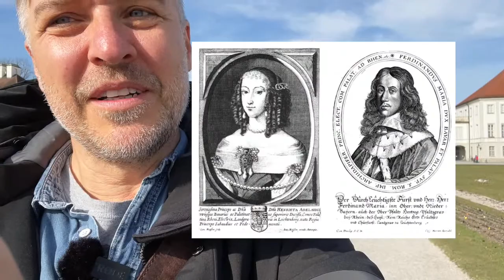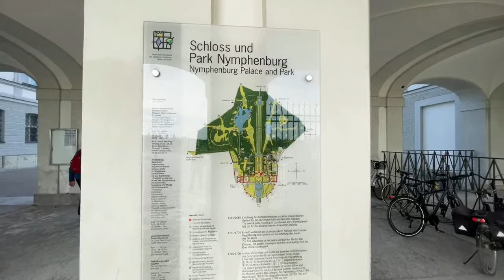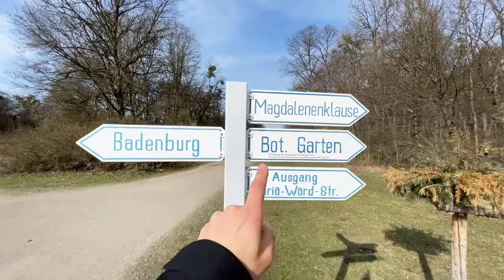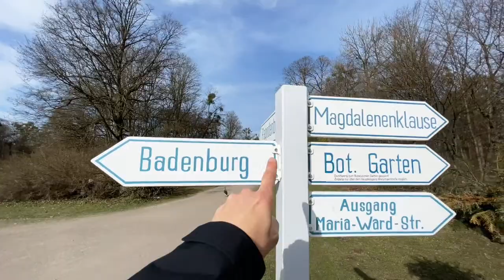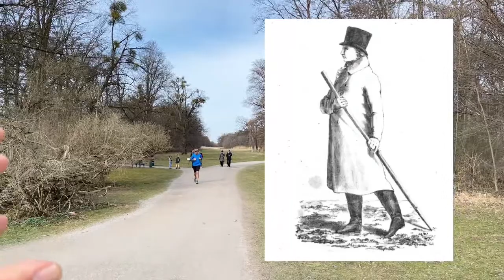Schloss Nymphenburg // München Stadtführung Live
🚩 Begleitet uns im Livestream zum Schloss Nymphenburg, spaziert mit uns durch fast 400 Jahre Geschichte und erlebt die Entwicklung vom kleinen Landschlösschen zur prächtigen Sommerresidenz der Wittelsbacher.

Während des Dritten Reiches veranstalteten die Nazis hier orgiastische Feste, die sogenannten „Nächte der Amazonen“, für die Dutzende junger Frauen engagiert wurden. Heutzutage ist Schloss Nymphenburg eine der wichtigsten Sehenswürdigkeiten in Bayern und eine tolle Kulisse für viele frisch vermählte Paare.

🎥 Livestream vom Sonntag, 28. März 2021, 10:00 Uhr.

00:58 Herzlich willkommen
04:50 Woher der Name Nymphenburg kommt
06:23 Perfekte Symmetrie der Schlossanlage
07:00 Wie alles anfing in Nymphenburg
09:42 So sah es hier um 1700 aus
13:12 Übersichtsplan über Schloss und Park
15:20 Schloss Nymphenburg vom Park aus gesehen
15:43 Der Steinerne Saal
17:51 Fontäne im Großen Parterre
19:25 Die Gartenbaukunst des Barock
23:19 Woher das Wasser im Nymphenburger Park kommt
26:45 Die Magdalenenklause
35:37 Die Umgestaltung vom Barockgarten zum „Englischen Garten“
35:57 Hofgärtner Friedrich Ludwig von Sckell
42:37 Blick über den Schlossgartenkanal
45:48 Ehemalige Kanalachsen / heutige Sichtachsen
46:20 Monopteros
48:00 Das Pan-Denkmal
49:50 Die Badenburg
53:58 Bewässerungsystem und Fontänen-Brunnhäuser
01:02:12 Die Amalienburg
01:08:15 Der Prinzengarten
01:10:42 Marstallmuseum
01:12:13 Schloss Nymphenburg im Dritten Reich, „Nacht der Amazonen“
ℹ️ Alle Infos zu Stadtführungen in München, virtuellen Touren und Livestreams:
ℹ️ Wenn ihr eine exklusive Führung in Schloss Nymphenburg buchen wollt, hier entlang: